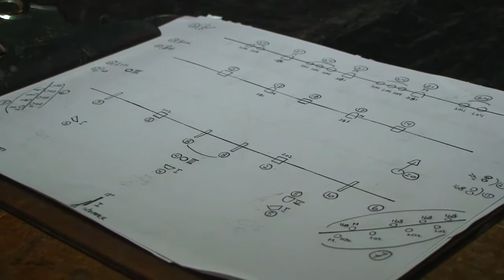3er FESTIVAL DE DANZA CONTEMPORÁNEA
3er FESTIVAL DE DANZA CONTEMPORÁNEA JUNTO AL RÍO 2012